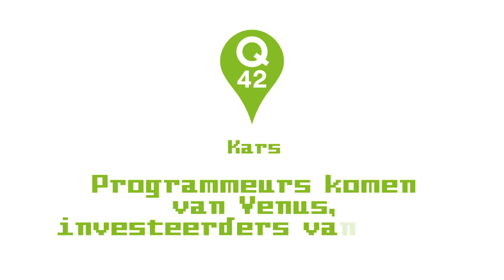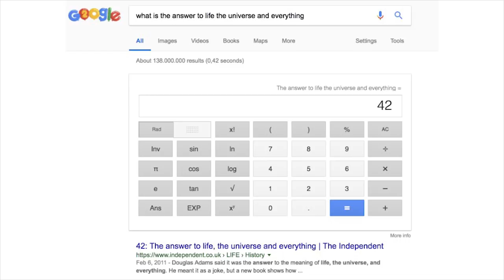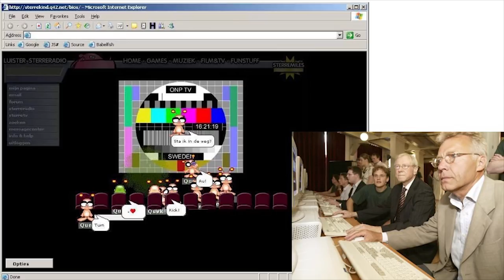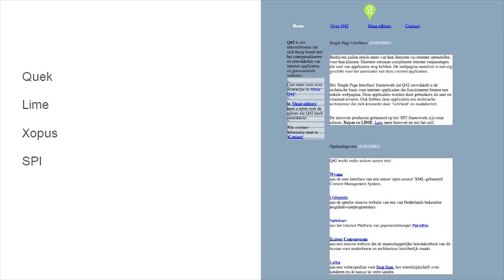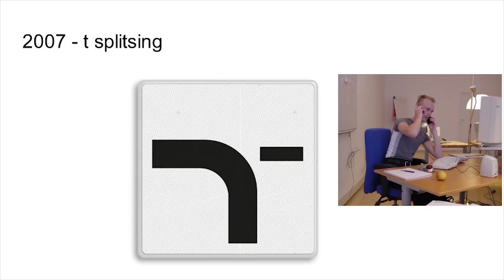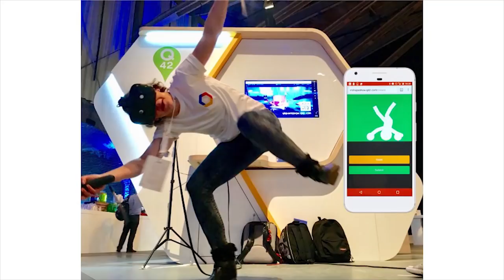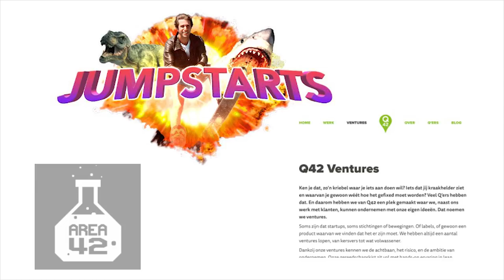18 jaar Q42: Kars vertelt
Q42 werd in 2000 opgericht om een 'User Friendly Internet' te maken. Tijdens de opening van ons nieuwe kantoor in Den Haag vertelde oprichter Kars Veling over flaters en anekdotes uit de oude tijd, hoe dat Q42 heeft gemaakt tot wat het nu is, hoe we intern werken en hoe we de toekomst van kick-ass software-engineering zien.

Meer weten over hoe we werken bij Q42? Lees